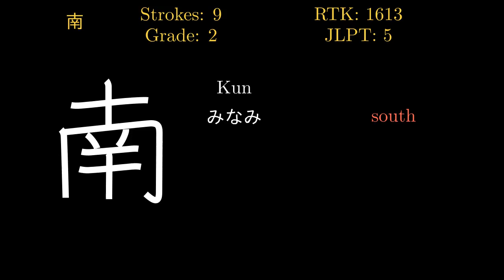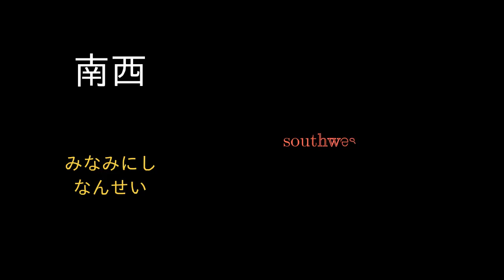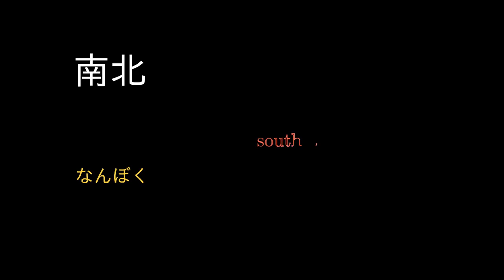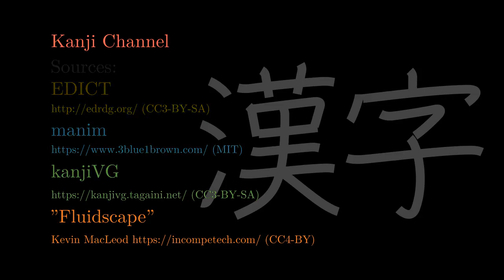南 Japanese Kanji with vocabulary